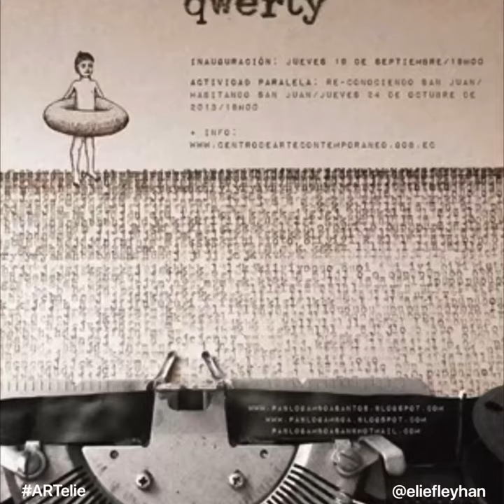ARTelie Episode 32 (10 Inspirational Creative and Unique Artists)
I’ll be sharing everyday the work of 10 artists that inspired me throughout my career and in no particular order.

Hope their work inspires you too!

10 - AGANETHA DYCK
09 - MIGUEL ENDARA
08 - DZO OLIVIER
07 - JOE MANGRUN
06 - NEMO GOULD
05 - SIPHO MABONA
04 - PABLO GAMBOA SANTOS
03 - JAUME MONTSERRAT
02 - KATE MCCGWIRE
01 - CHRISTIAN FAUR

If there’s someone that you think should also be on the list please share their work.

Enjoy and keep creating!